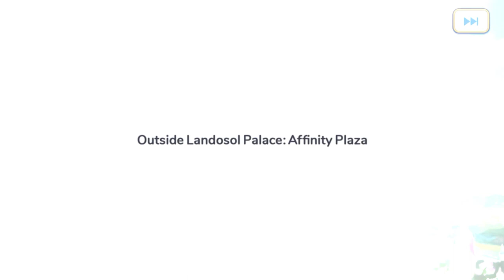Ayumi bond memories